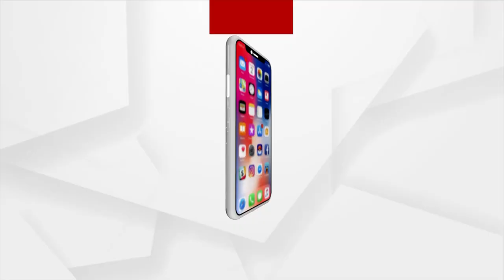Odisha Weather Update | IMD Predicts Cyclone Over Bay Of Bengal Around May 9